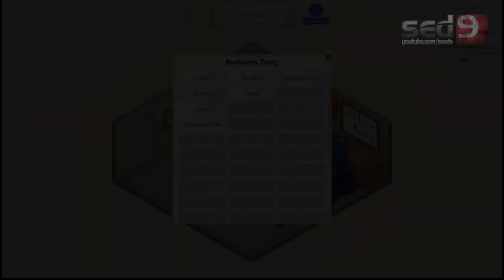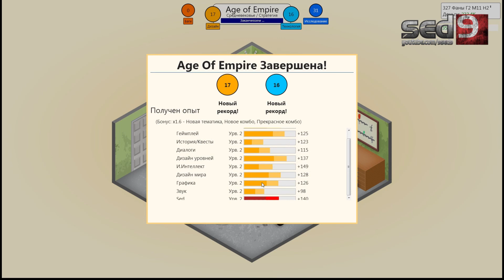Game Dev Tycoon #2 [Interplay] - Постапокалиптические RPG, что-то напоминает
Мы встроили игру по созданию игры в твою игру чтобы ты мог создавать игру когда играешь в игру.